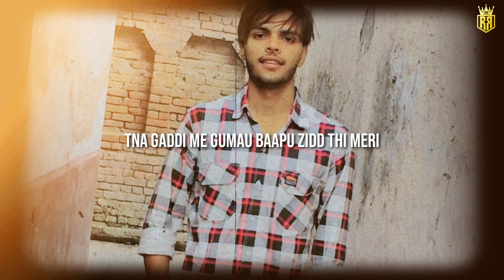Putt Baapu (America wale) | Ashu Morkhi | New Haryanvi songs 2021| Anky Morkhi |Ror Records| Lyrical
Ror Records presenting Lyrical Video for international students  "Putt Baapu " . Vocals by Ashu Morkhi . Written by Anky Morkhi" . A Song showing love Between Father and Son .

Putt Baapu new most popular haryanvi songs Haryanvi 2021

Vocals by "ASHU MORKHI"
Written by "ANKY MORKHI"

SONG CREDITS
Song: Putt Baapu
Singer: Ashu Morkhi
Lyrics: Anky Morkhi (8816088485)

Producer: Chirag Gollen , Subham Zood
Special Thanks : Pardeep Rasina
Lyrical Video : N.S Designs
Label : Ror Records

TO RELEASE YOUR SONG WITH OUR LABEL

ALL THE COPYRIGHTS RESERVED